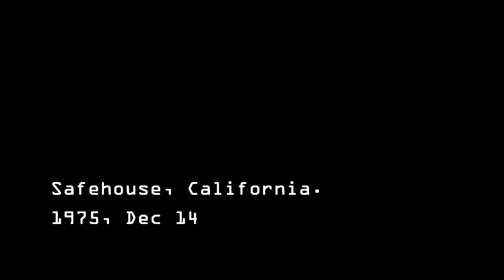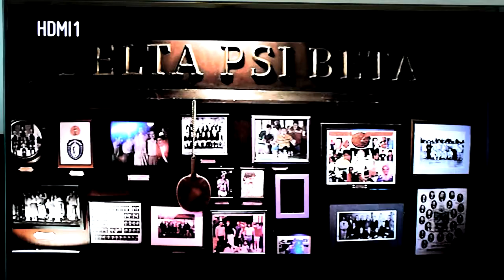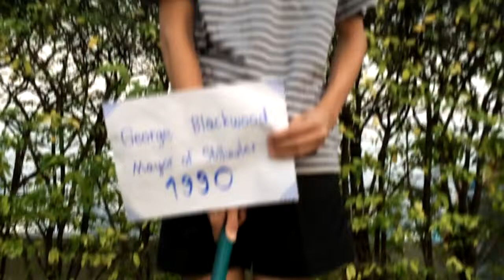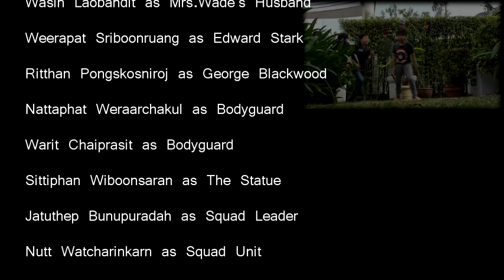The Stillwater Secret 2015 (Short Film)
Directed by: Ritthan Pongskosniroj
Edited by: Jatuthep Bunupuradah
Original story by: Pacesetter Elementary